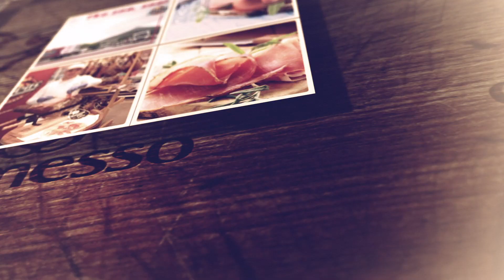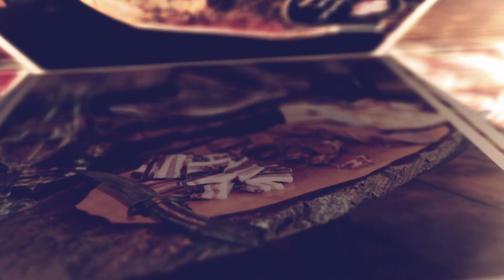Grupa Pivac - Blagdanska čestitka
Još jedna godina bliži se svome kraju i vrijeme je da se prisjetimo svih lijepih trenutaka koje smo zajedno prošli. Ove blagdane provedite u krugu obitelji i sa svojim dragim osobama. Grlite se malo duže, volite se malo jače, oprostite malo ranije i smijte se puno slađe! Grupa Pivac vam želi sretne blagdane, da ih provedete u miru i veselju!